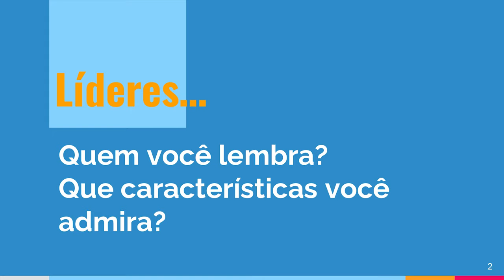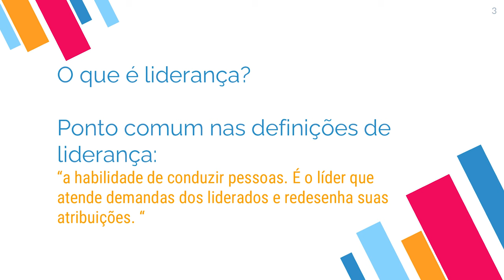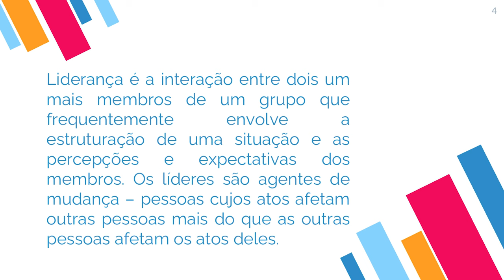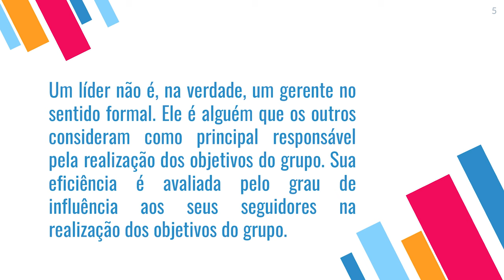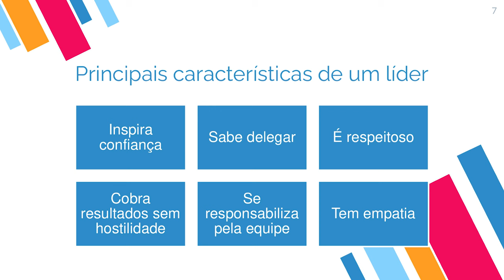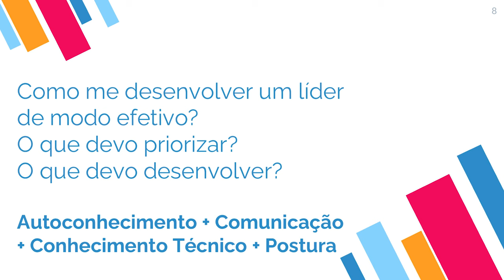[MBA] - Liderança em Ambientes Tecnológicos - Conceito de Liderança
[MBA] -  Conceito de Liderança na disciplina de Liderança em Ambientes Tecnológicos com a professora Jéssica Cristina Ceni  no curso de MBA em  Gestão Pública e Inovação - EaD da Universidade Estadual do Centro Oeste do Paraná. UNICENTRO.